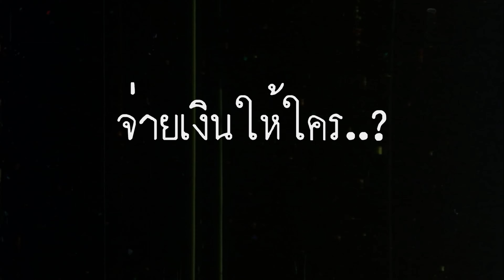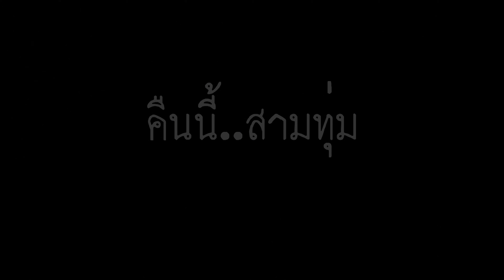จ่ายเงินให้ใคร ทำไมต้องต่อรองราคา ทำไมต้องจำหน้าให้ดี คืนนี้สามทุ่ม